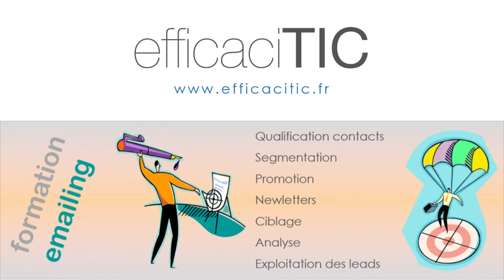pitch formations efficaciTIC Jean Philippe Déranlot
efficaciTIC est une sociéé de conseil et formations professionnelles centrées sur les usages B2B du numérique.

Jean-Philippe Déranlot en est le principal intervenant sur les produits et solution suivantes :
Outlook et Outlook Customer Manager
Linkedin et SocialSelling
développer un blog pro pour rendre visible son expertise
réalisation de sa vidéo-communication pro avec smartphones
faire des présentations PowerPoint efficaces
faire des campagnes emailings

Pour en savoir plus voir le site & blog efficaciTIC